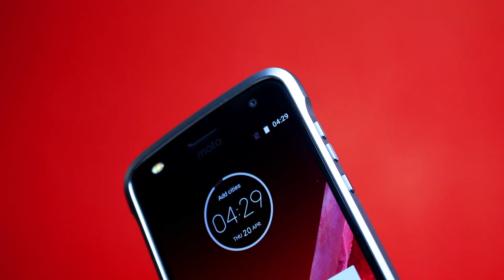พิเศษ! ซื้อ Moto Z2 Play วันนี้ รับไปเลย Premium Gift Set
คุ้มยิ่งกว่าคุ้ม! เพียงซื้อ Moto Z2 Play คุณก็รับ Moto Z2 Play Premium Gift Set มูลค่า 1,990 บาท สุดคุ้มไปแบบฟรีๆ ซึ่งภายในกล่องคุณจะได้รับของขวัญสุดพิเศษคือ

1) Moto Style Shell เพื่อใช้ประกบด้านหลังตัวเครื่องเพิ่มดีไซน์ให้สวยและทันสมัย
2) Liquid Nano Screen Protector น้ำยาเคลือบกันรอย
3) Metal Bumper Case เคสกันกระแทกสุดเท่แบบพิเศษสำหรับ Moto Z2 Play โดยเฉพาะ
4) Selfie Stick ไม้เซลฟี่คุณภาพดีที่ทำให้คุณสนุกไปกับทุกการเซลฟี่ของคุณมากกว่าเดิม

ทั้งหมดนี้ในราคาเพียง 15,990 บาท พร้อมให้คุณเป็นเจ้าของแล้ววันนี้ที่ True Shop, Jaymart, TG Fone ทั่วประเทศ หรือซื้อออนไลน์ผ่าน Motorola Thailand Official Store ของเราบน Lazada พลาดไม่ได้ ด่วนของแถมมีจำนวนจำกัด ซื้อเลย!!